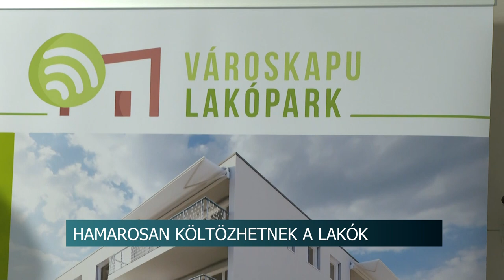Hamarosan költözhetnek a lakók - új mérföldkőhöz érkezett a szekszárdi Városkapu lakópark építése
Már csak 2 lakás vár gazdára a szekszárdi Városkapu Lakópark első háztömbjében. Az épület műszaki átadása hamarosan megtörténik és a tervek szerint a tulajdonosok már tavasszal beköltözhetnek új, modern otthonaikba. A közel 4 milliárd forintból épülő lakótelep ingatlanjai nagyon jó energetikai feltételekkel rendelkeznek, így a rezsiköltségük minimális. A napokban már a második háztömbben található lakások értékesítését is elindították.